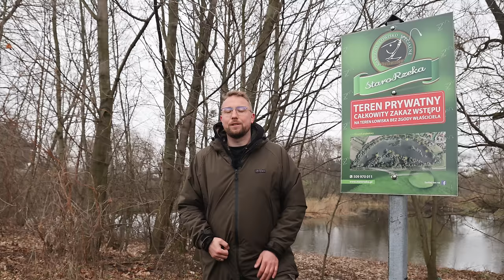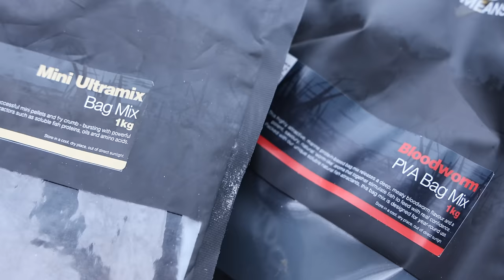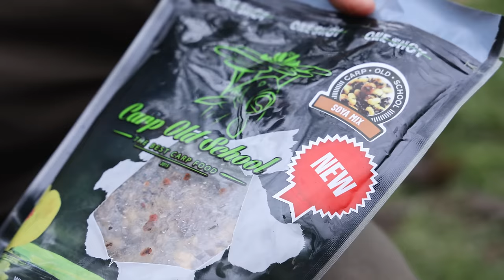Mario nadal w KARPIOWYM GAZIE💥 | Przedwiosenna zasiadka na Starorzece | Fox carp fishing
Mario po wygranej "walce" z Piotrem podczas Carp Fight 8, postanowił postawić sobie wysoko poprzeczkę podczas tej zasiadki! Nie dość, że pogoda nie rozpieszczała, to jeszcze zdecydował się na trudny zbiornik, czyli Starorzekę. Na szczęście pomimo przeciwności losu nie poddał się i wypracował branie. Ten okaz na długo pozostanie w Jego pamięci!
Na naszym kanale Fox Fishing TV Polska znajduje się ogromna kolekcja filmów o połowach karpi. Od produkcji nad wodą z naszym zespołem konsultantów, po wszystkie najnowsze filmy o produktach i DVD EDGES Carp Fishing! W Fox Fishing TV, zajmujemy się treściami związanymi z naszą pasją do karpiowania. Na tym kanale poznasz najpopularniejszych w kraju karpiarzy takich jak Adrian Modzelewski, Piotr Bytom, Mariusz Posmyk, Karpiolog, Bogdan Gackowski, Mariusz Niedźwiecki, Przemek Pająk, a także wielu innych tworzących zespół. Ten kanał ma na celu pomóc Ci w nauce i doskonaleniu się jako karpiarz, zapewniając jednocześnie rozrywkę i inspirację do wyruszenia w świat i cieszenia się tą wspaniałą rozrywką!

Fox International to jeden z największych na świecie producentów sprzętu karpiowego, dostarczający ponad 3000 produktów wędkarzom karpiowym, którzy potrzebują sprzętu wędkarskiego wysokiej jakości, spełniającego nasze wyjątkowo wysokie standardy. Przedmioty takie jak namioty, łóżka, wędki, kołowrotki, bagaże, aż do końcowych zestawów, takich jak haczyki, przypony i krętliki. Mamy nadzieję, że spodobają Ci się nasze filmy, a jeśli chcesz, polub je, udostępnij i skomentuj.